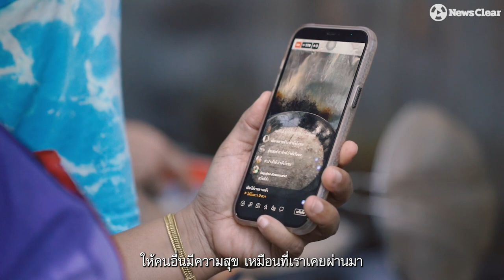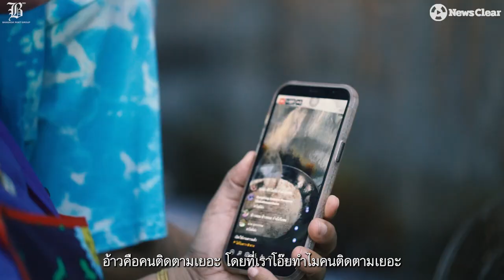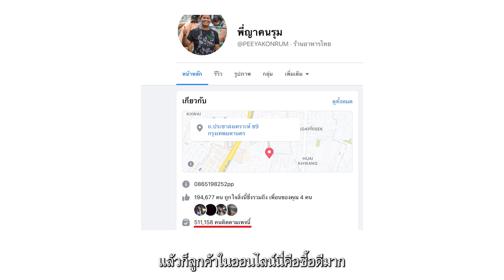"พี่ญาคนรุม" เราขายถูก เราแจกสูตรฟรี สำหรับคนไม่มีอาชีพ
“เราขายถูก เราแจกสูตรฟรี เพราะไม่เพียงเขาคนเดียวที่ได้ การที่เขารอดคนหนึ่ง คนข้างหลัง ลูก เมีย พ่อแม่ เขาก็รอดไปด้วย”
“พี่ญา อภิญญา ศรีสมบูรณ์” แม่ค้าขายของทอดตลาดดินแดงหญิงสาวตัวเล็กแต่ใจใหญ่ชาวพัทลุงผู้ที่ตลอดระยะเวลาหลายสิบปีใช้มือสองข้างนี้ช่วยสร้างคนน้อยใหญ่เติบโต ผ่านการขายของทอดในราคาถูกเพียงแค่ 10 ก็อิ่มได้ และเมื่อปิดร้านว่างก็ยังเผยเคล็ดลับการทอดอาหารให้อร่อยฟรีๆ ในโลกออนไลน์เป็นประจำ
แม้ชีวิตตนเองจะเคยลำบากยากจนไม่มีเงินจะกินข้าวแต่ไม่ค้ากำไรเกิน แม้เงินทองหาได้ยากแต่ไม่หวังรอดเพียงคนเดียว  !!! ร้านพี่ญาคนรุม’ ร้านรวงเล็กๆ ราว 2เมตรครึ่งในตลาดดินแดง ประชาสงเคราะห์9 ลูกค้ามาทานแล้วต้องรอด ลูกค้ามากินแล้วต้องดีขึ้น